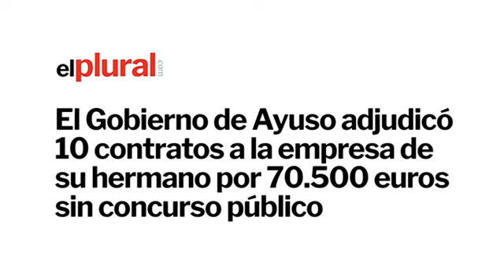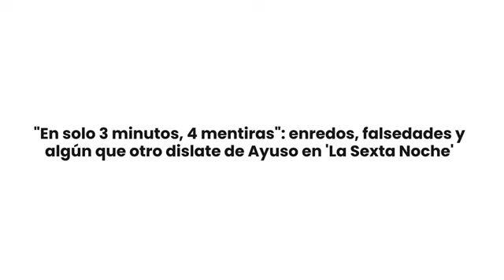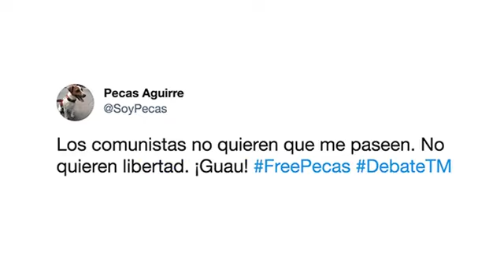📢 TOP BULOS IDA